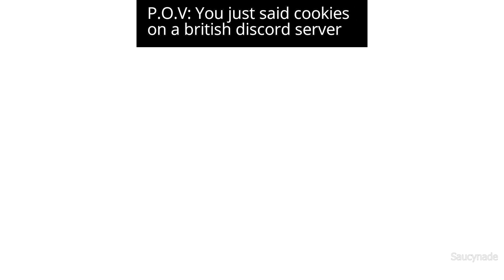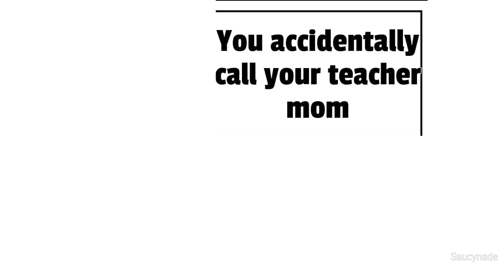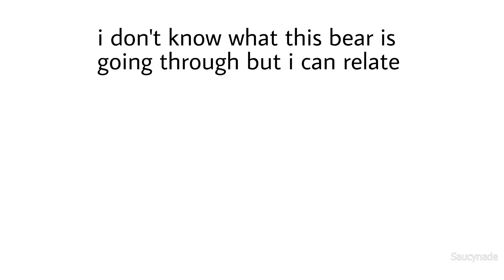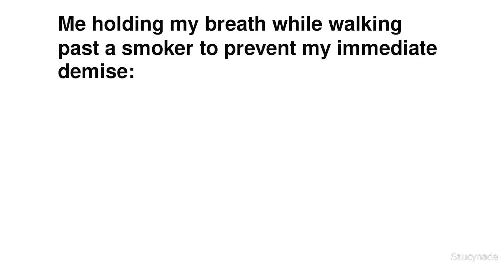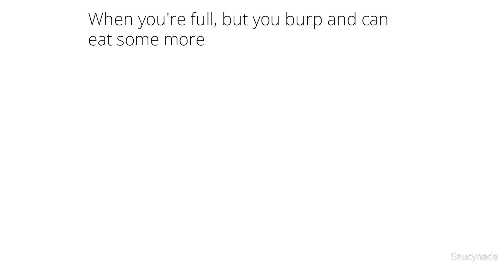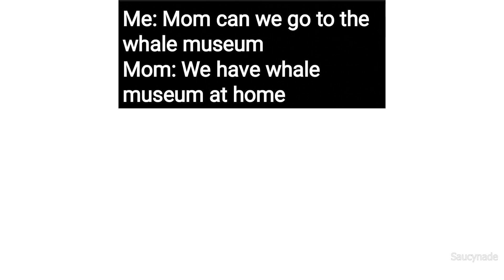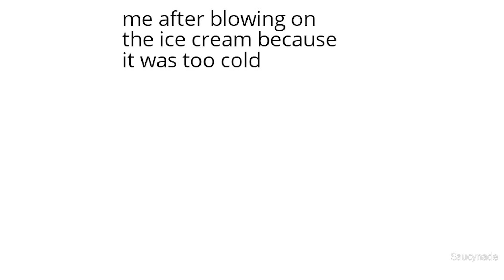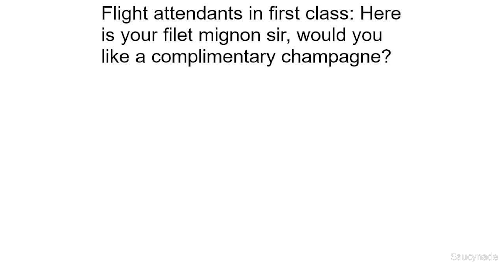DAILY SAUCY MEMES 583